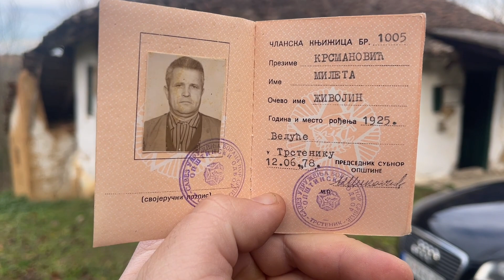Miletina kuća - Veluće